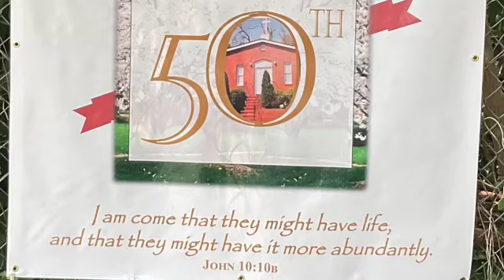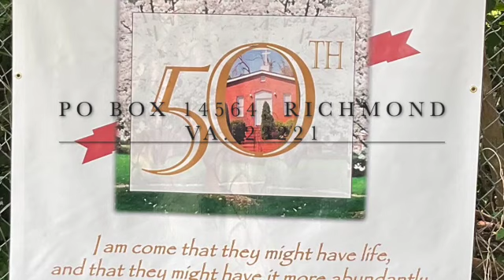Wednesday message " intercerrery prayer" SD 480p